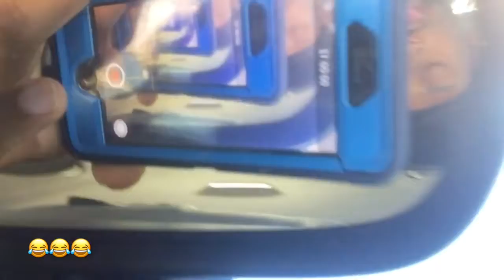Yesterday's Juice| VLOGMAS 2017| DAY 15&16 | ClapBack|ItszJuice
Today is day 16 of vlogmas and i am so excited to work on my Xmas clapbacks for you all even though I’m broke I’m going to still have fun  this juicemas/brokemas, might be broke but still LIT THOUGH. Fun isn’t all about the money.

JUICE RECENT DAILY VLOGS YOU'LL ADORE ⇣
COMING SOON...
JUICE TECH STUFF
Canon T6i
iMovie
JUICE BEHIND THE SCENES FOOTAGE
Coming Soon.
JUICE VLOGMAS 2017 LIT, WATCH HERE:

JUICE TRAVEL VLOGS ⇣
Coming Soon...

JUICE OTHER VLOGS YOU'LL LOVE ⇣
Coming soon...

JUICE PREVIOUS VLOGS WORTH WATCHING ⇣
Coming Soon
coming soon.